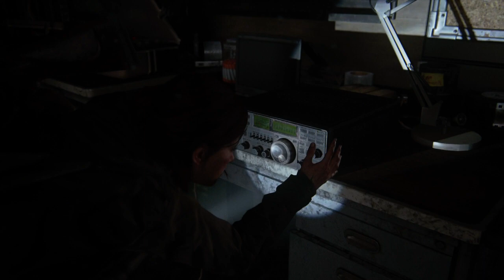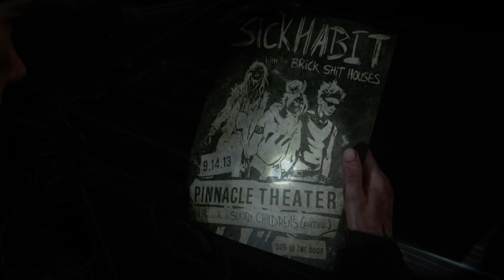The Last of Us Parte II #14 - Español - Seattle, día 1 - El teatro (100% coleccionables)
carta - 0:22
artefacto - 0:34
artefacto - 1:12
carta - 1:51
artefacto - 2:38
artefacto - 6:40